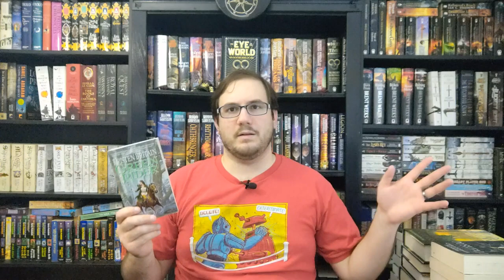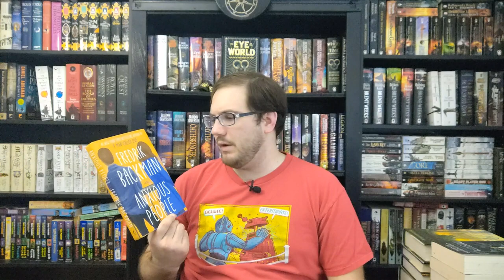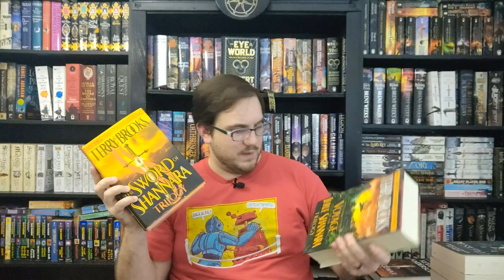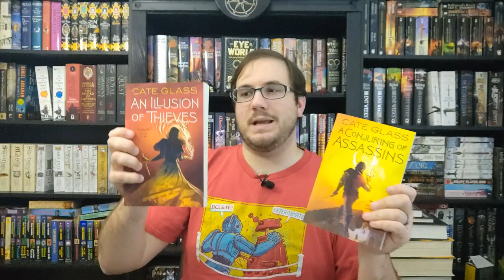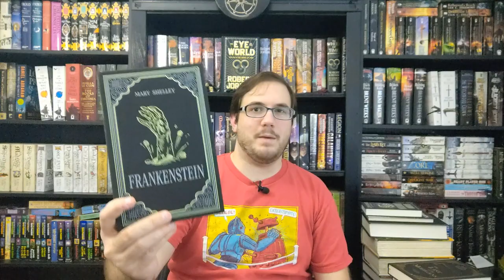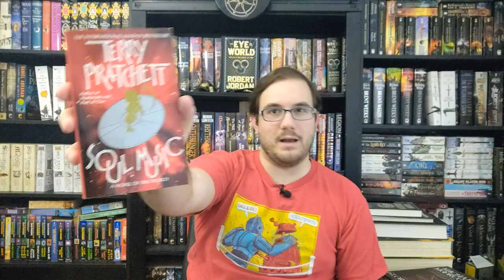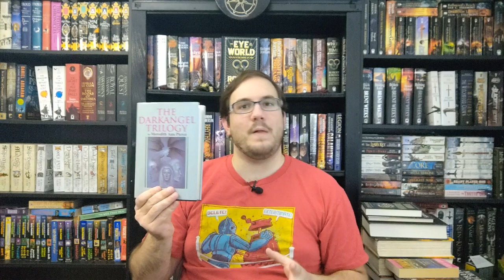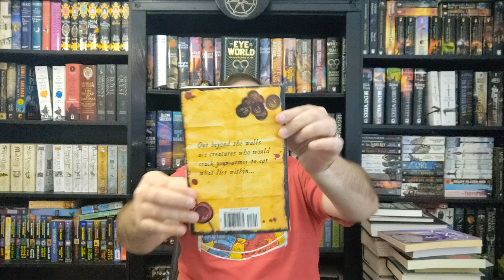Oh Boy, Another Book Haul!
Has it been too short a time for me to be posting another Book Haul video? Probably. Did I already have so many books I needed to do another Book Haul video? Absolutely.